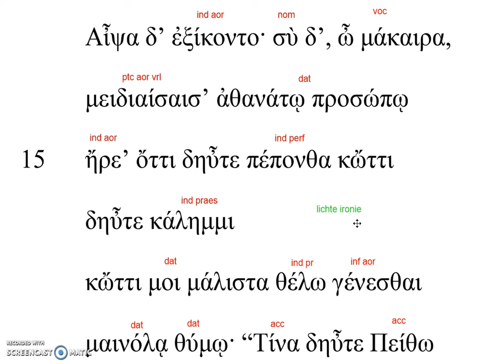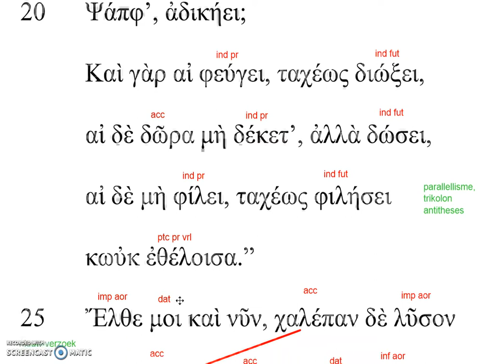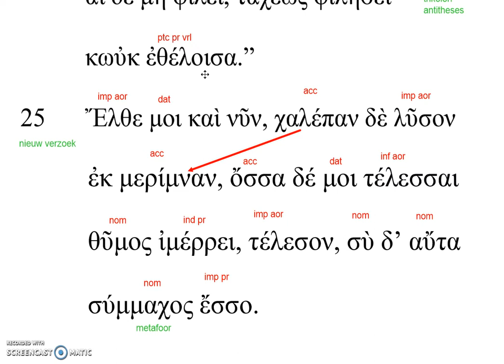Sapfo fr. 1 deel 2